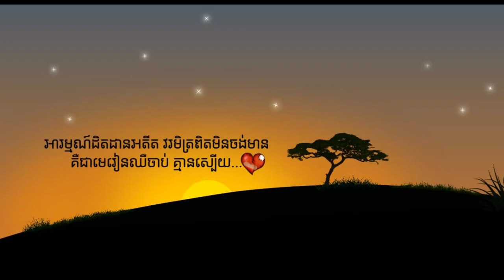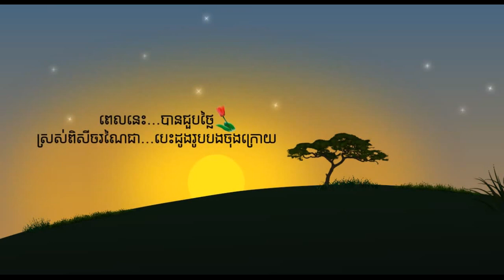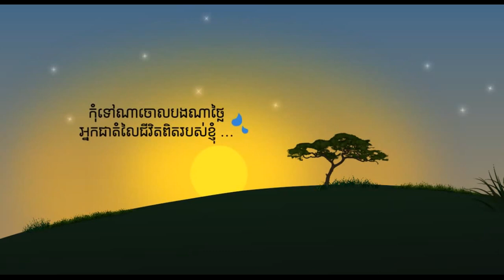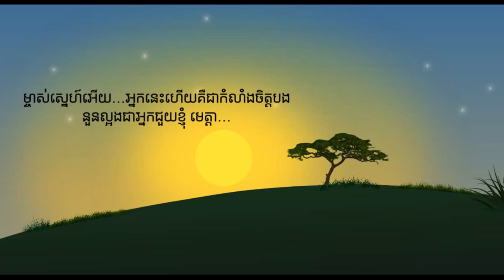kang Piseth Bong Som Srolanh Oun Khmer Original Song I wanna love you YouTube